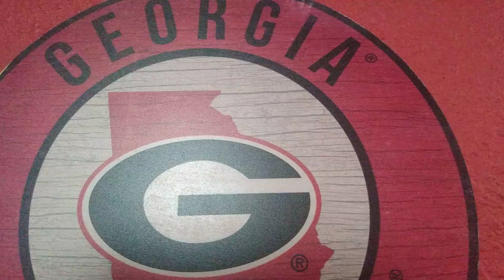October 25, 2021